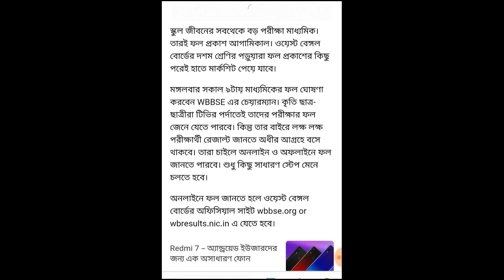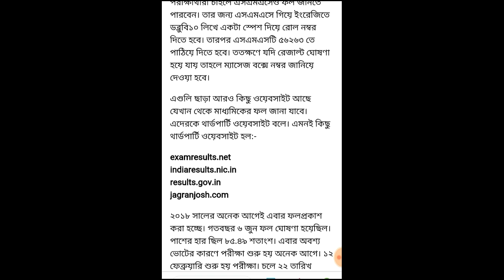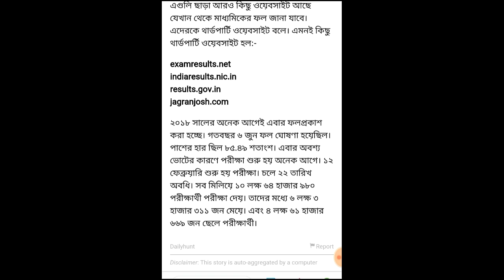Madhyamik result 2019 WBBSE